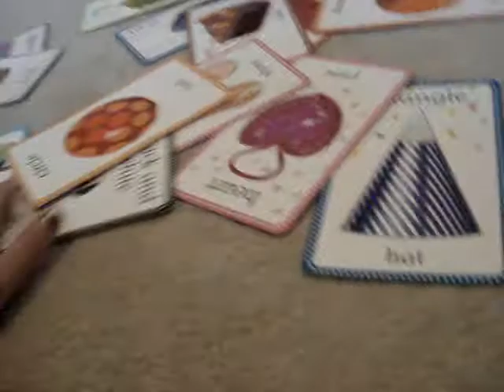Playing Word Games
18-month old Em plays one of her favorite games...sort of a baby word search.  Many of these cards she will verbally identify (dog, duck, shoe, etc.).  I just discovered that those words she does not yet say, she will find and identify the correct card when asked (cake, dress and heart).

She loves words and books and seemingly picks up new words all of the time.  Often, words I didn't even know she knew.